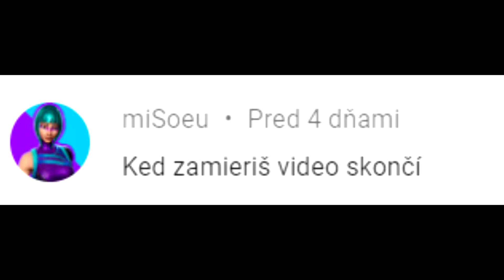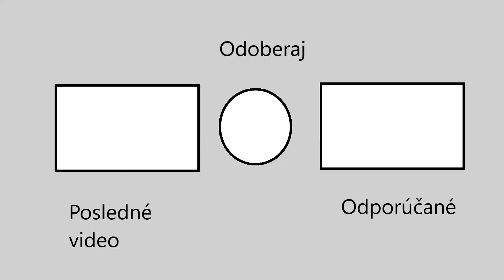Keď zamierim video skončí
Dámy a páni dneska to bude zase od vás challenge. Tak mi držte palce nech ju dokážem dokončiť.